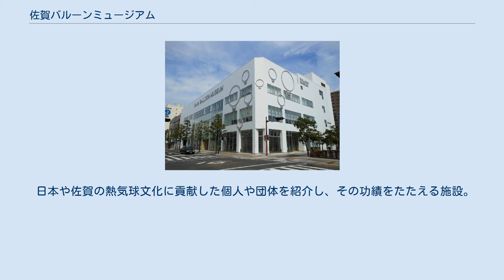佐賀バルーンミュージアム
佐賀バルーンミュージアム（さがバルーンミュージアム）は、佐賀県佐賀市松原にある熱気球をテーマにした日本国内初の常設博物館。
 2016年10月1日に天候に左右されず、いつでもバルーンの魅力に触れられる施設として、また佐賀市の観光、中心市街地活性化の一環として開館した。
佐賀市では用地として2013年11月に閉店したマルキョウ佐賀店の敷地と隣接地を購入し、建物そのものは無償で譲り受けて整備した。
またこの際に隣接地にあった佐賀市文化財の武家屋敷の門を1890万円の費用をかけて東側にずらして保存修理している。
 施設は鉄筋4階建て建物の1，2階部分で、佐賀の工芸品や名産を売る物産館やカフェも設けた。
また、気球の保管が可能な倉庫「バルーンハーバー」を1階に整備している。
3階は佐賀市青少年センターが市内成章町から、佐賀県警の少年サポートセンターが県警本部内から移転。
4階は民間の日本語学校が入居している。
 2017年7月19日、来館者数が10万人に到達。
 吹き抜けに実物バルーンを展示するほか、1969年に北海道で日本初の有人飛行に成功したイカロス5号のバスケットや280インチのスクリーンでバルーンの映像を楽しむスーパーハイビジョンシアター、競技を疑似体験できるフライトシミュレーターなどを展示する。
また国内の熱気球の発展に貢献した人物や団体を紹介する「気球の殿堂」や熱気球の歴史や競技種類の説明、気球の形を模型で紹介する区画などを整備している。
 日本や佐賀の熱気球文化に貢献した個人や団体を紹介し、その功績をたたえる施設。
佐賀独自のものであり、国際気球委員会（CIA）が定める功労者殿堂とは無関係。
 年間パスポート